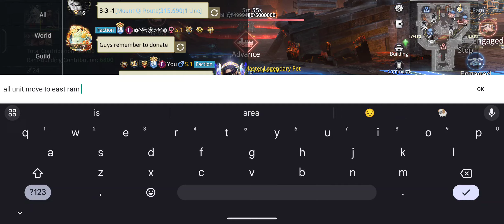Faction War 11 May 2024 Changan Strife ( S1 S9 S35 S43 ) DEFEND OTHER - Dynasty Legends 2